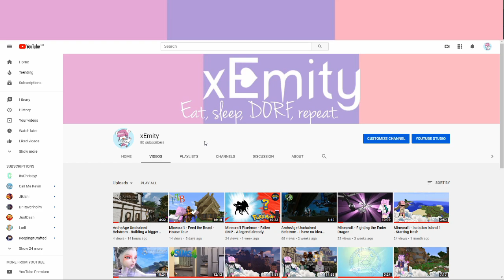We made it to 80!! Thank you!!